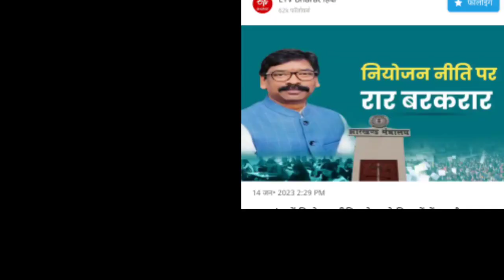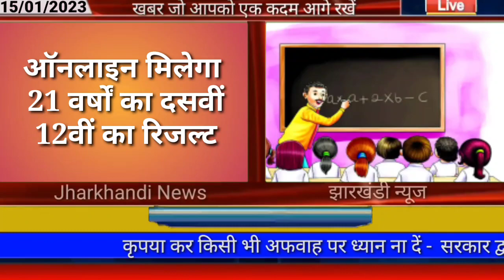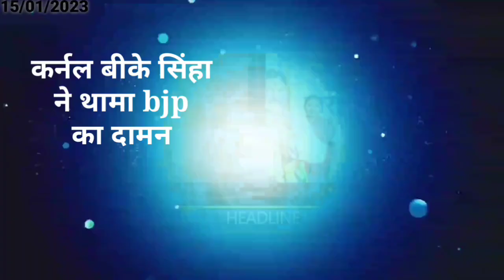आज 15 जनवरी 2023 झारखंड की ताजा खबर ।। Today Jharkhand News, Jharkhand Breaking News Cm Hemant